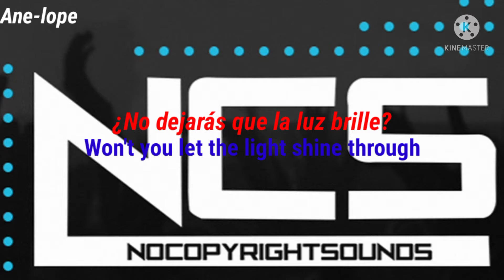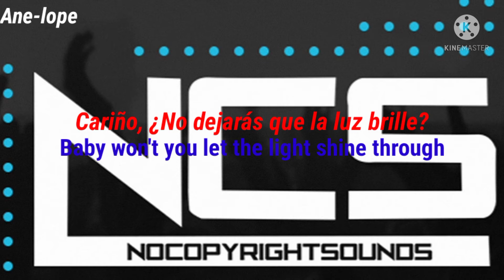Spektrem - Shine (Audio Oficial) [NCS Release] sub español y inglés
Nombre de la canción: Shine.

Autor de la canción: Spektrem.

Productor de la canción: NCS (No Copyright Sounds).

Vocales de la canción: Spektrem.

Derechos del Autor: Spektrem.

Significado de la canción: La canción explica sobre la adoración del cantante por la belleza de su ser querido y, en consecuencia, su apoyo a dicha persona.

[Hook]
Eyes in the sky, gazing far into the night
I raise my hand to the fire but it's no use
'Cause you can't stop it from shining through
It's true
Baby let the light shine through
If you believe it's true
Baby won't you let the light shine through
For you

Won't you let the light shine through

[Drop]

[Hook]
It's true
For you

[Drop]